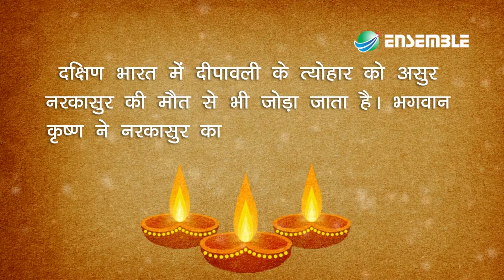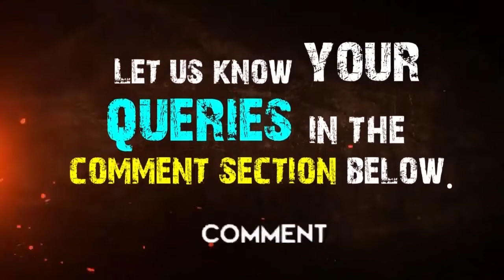दीपावली | Dipawali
दीपावली, दिवाली या दीवाली शरद ऋतु (उत्तरी गोलार्द्ध) में हर वर्ष मनाया जाने वाला एक प्राचीन हिन्दू त्यौहार है। दीपावली कार्तिक मास की अमावस्या को मनाया जाता है जो ग्रेगोरी कैलेंडर के अनुसार अक्टूबर या नवंबर महीने में पड़ता है। दीपावली भारत के सबसे बड़े और सर्वाधिक महत्वपूर्ण त्योहारों में से एक है। दीपावली दीपों का त्योहार है। आध्यात्मिक रूप से यह 'अन्धकार पर प्रकाश की विजय' को दर्शाता है।